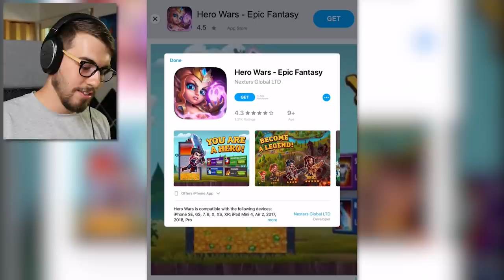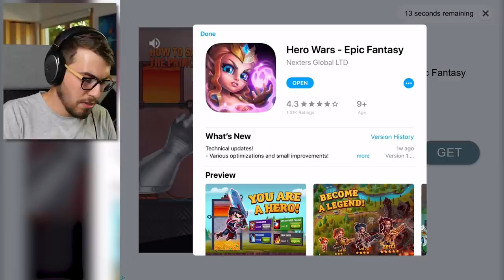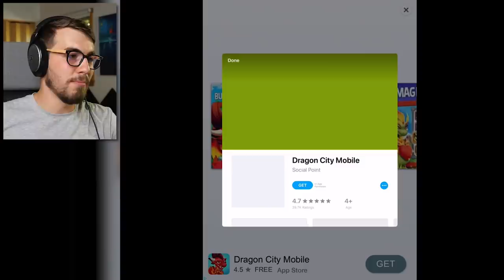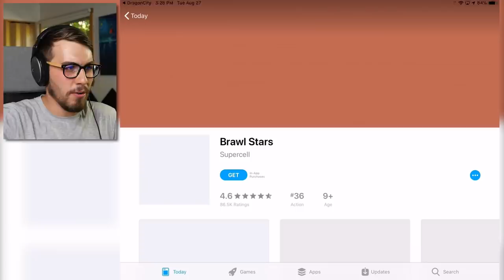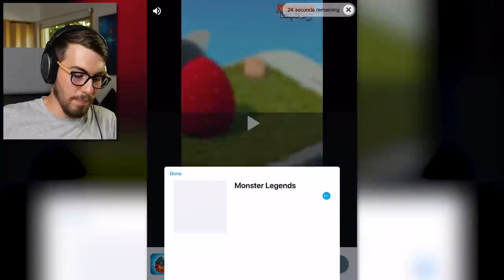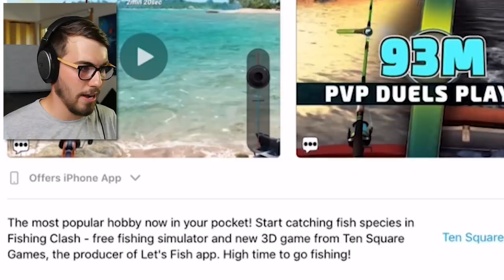Mobile Gaming but I Fall for Every Ad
I'm a simple man. I see a mobile game, I play a mobile game.